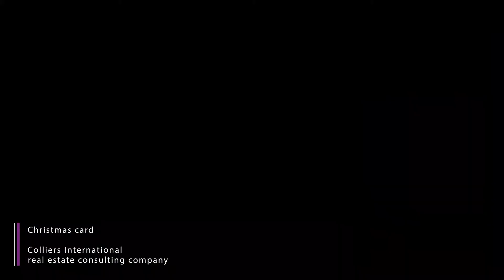Colliers International | Christmas card | runvido.com